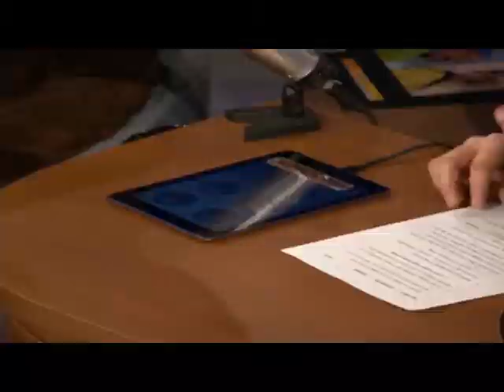Daily N Rumores de romance entre Ryan Gosling y Emma Stone